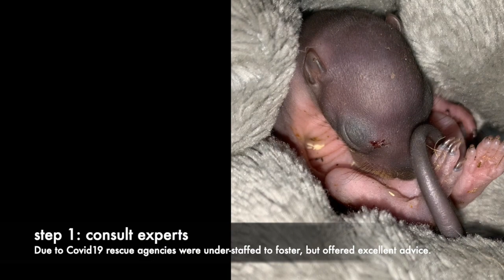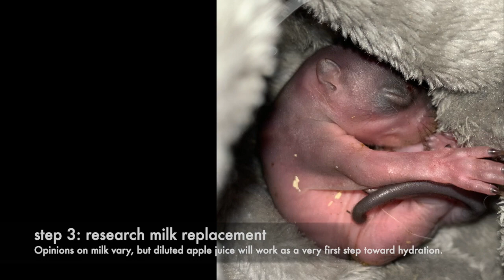Ernest P. Squirrel Day One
Will Ernest P. Squirrel survive the first few critical hours? Mythical Score Society provides the score for this short film about the first aid given to a days-old Fox Squirrel kitten. We found the tiny kitten under a sugar maple at dusk covered in what appeared to be fly larvae, my guess is termite. We borrowed an aquarium from our friend Heather. At the bottom of the aquarium we placed a regular heat pad, then a thick bath mat then fuzzy fleece blankets. My "humidor" (see week 2 and setup videos) was a peanut butter jar with micro holes poked with a hot wire stuffed with a damp (not soaking) paper towel and placed directly on the heat pad. The result is a positive steam-generator that effectively increases the humidity level in the very local area. It was probably overkill, but maybe the concept will be useful to someone else.